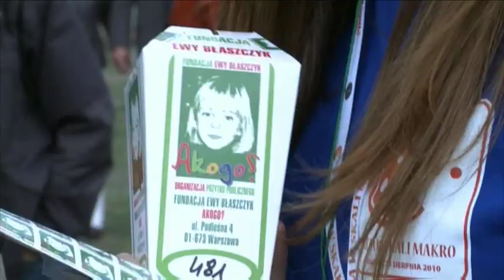Bicie rekordu w pieczeniu najdłuższej pizzy na świecie - Pizza w skali MAKRO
29 sierpnia 2010 roku w Krakowie podczas imprezy 'Pizza w skali Makro', zorganizowanej przez MAKRO Cash & Carry i restaurację Magillo, grupa dwustu kucharzy pobiła rekord w pieczeniu najdłuższej pizzy świata. Osiągnęła ona długość 1 kilometra, 10 metrów i 28 centymetrów. Tym samym została wpisana do Księgi Rekordów  Guinnessa.

Do upieczenia rekordowej pizzy wykorzystano imponującą ilość składników, m.in.: 3 i pół tony mąki, 600 kg pieczarek, 1500 litrów sosu pomidorowego oraz 2 tony mozarelli. Dwustu kucharzy, którzy przyjechali z całej Polski, pracowało nad przygotowaniem pizzy przez ponad jedną dobę. Długość upieczonej pizzy została potwierdzona przez Raymonda Marshalla reprezentującego firmę Guinness World RecordsTM. Ogłoszony wynik pozwolił polskim kucharzom zapisać się w poczet rekordzistów świata.

Imprezie przyświecał również cel charytatywny. Wolontariuszy kwestujących na rzecz Fundacji Ewy Błaszczyk Akogo? wsparli  znani artyści: Monika Mrozowska, Ewa Gawryluk, Waldemar Błaszczyk, Grażyna Wolszczak i Cezary Harasimowicz.